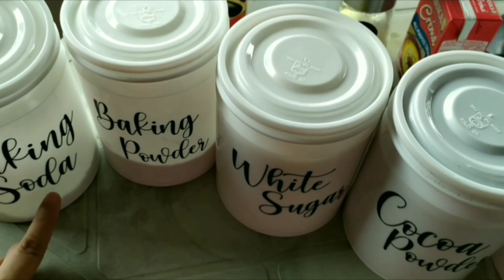MOCHA CAKE made at home for the birthday girl 😊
30 minutes baking time if batter is placed on two pans

60 minutes if placed on 1 baking pan only